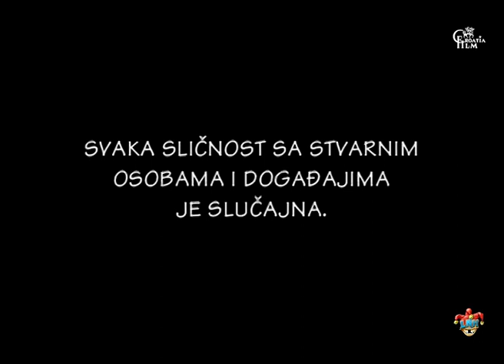Laku noć, Hrvatska E05